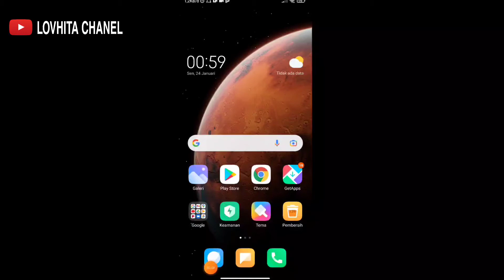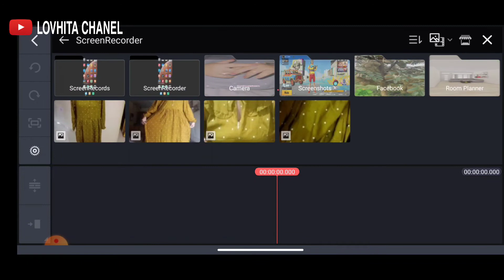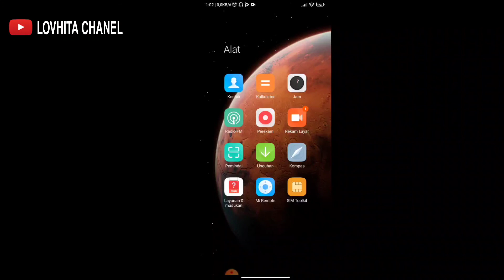cara sting rekam layar xiomi agar hasil nya smoot 60 fps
Halo sahabat semua berjumpa lagi di chnel saya lovhita chanel.
Kali ini saya berbagi 1 tutorial lagi, yaitu bagaimana cara merekam layar gameplay dan hasil rekam layar nya suport 60fps atau mengikuti fps game tersebut

Ok teman2 smua kita simak video nya, jangan di skip biar mudah teman2 memahami tutorial nya,

FAQ

Q : pake devis apa bg ?
A : xiomi redmi note 8 & Redmi note 5

Q : ngedit konten pake apa bang ?
A : pake aplikasi kinemaster

Q : rekam layar pakai apa bang ?
A : perekam laya bawaan xiaomi,

Terimakasih atas dukungan sahabat smua , hingga sampai sa'at ini , saya ucapkan banyak terimakasih 🙏🙏🙏